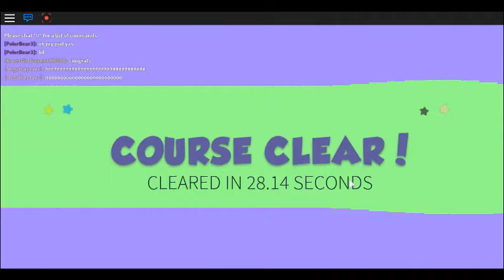Hmm Guess? Roblox Gameplay